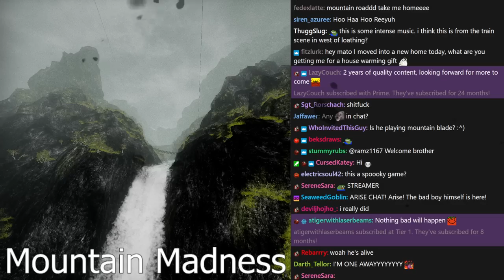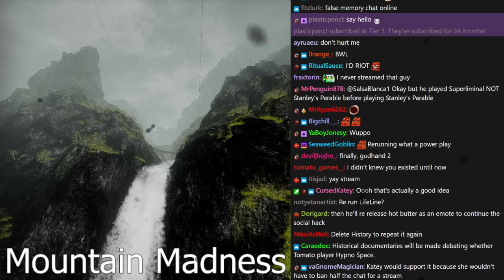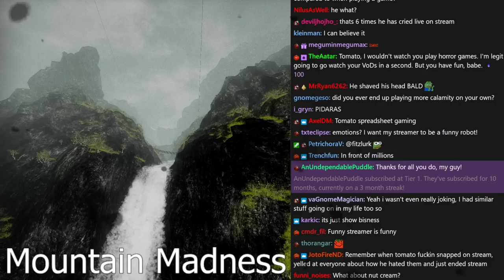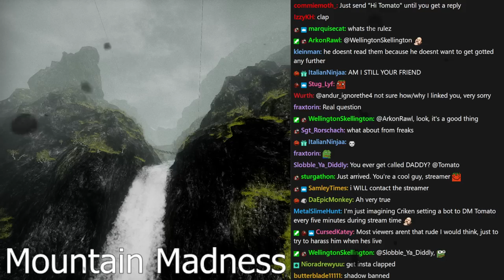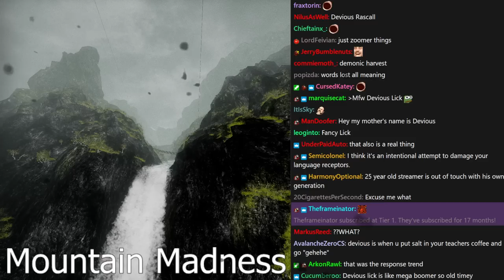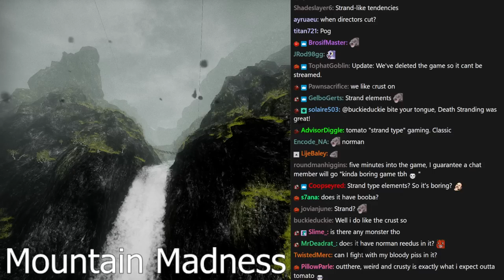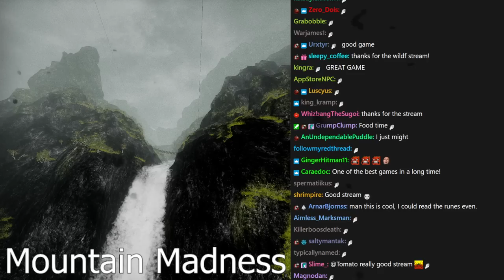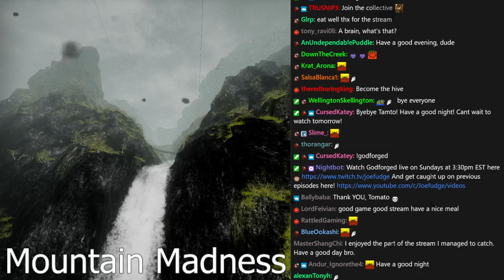[Tomato] Northern Journey : Nothing bad ever happens in the mountains :^)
Tomato plays Northern Journey
Air Date. ➤Oct 16, 2021

0:00:00 Intro Music
0:00:37 Intro
1:07:42 Northern Journey